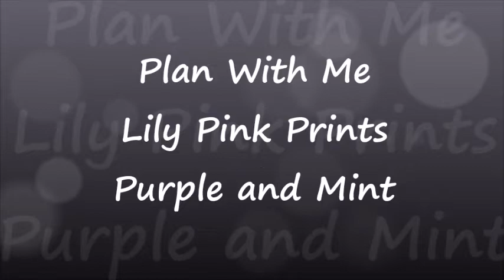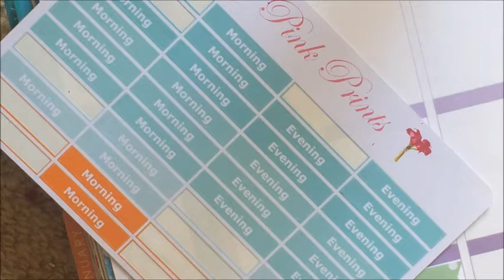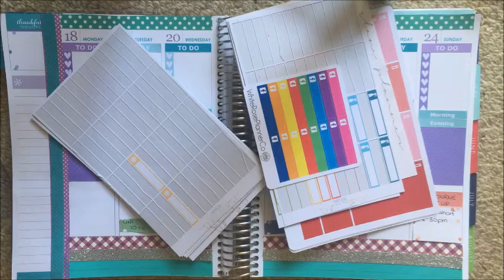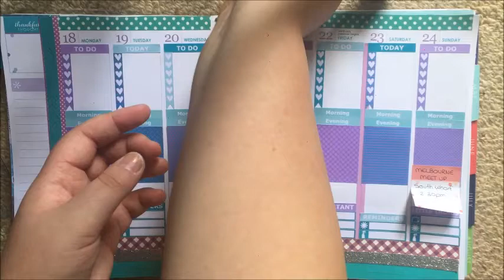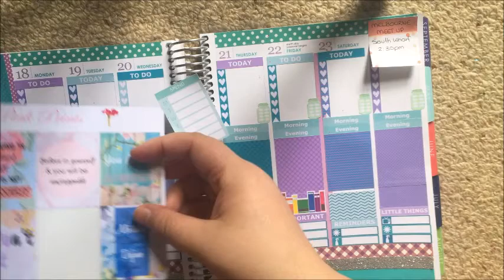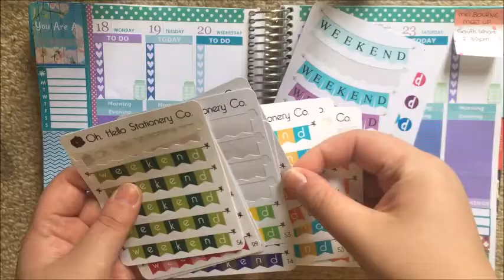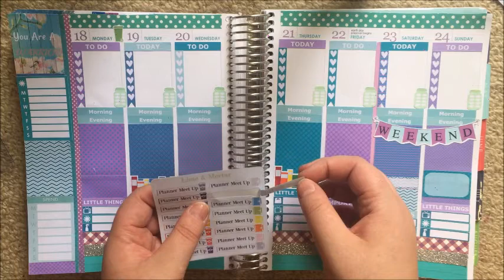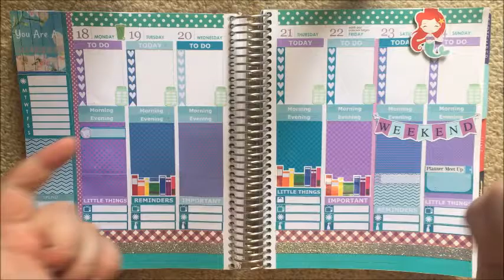Plan With Me * Lily Pink Prints * Dreamweaver Life *